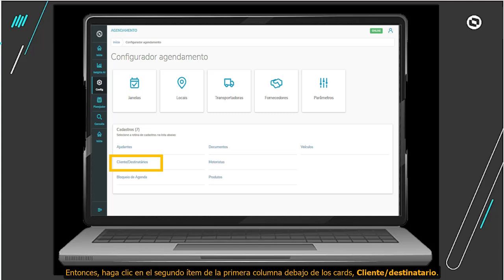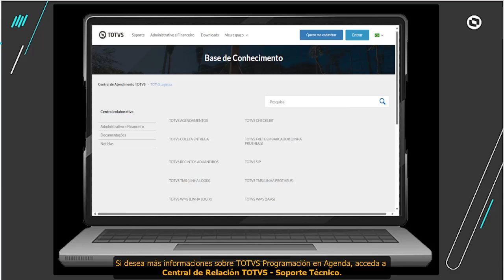How To | Programación en Agenda | Planificador | Etapa 5 - Cómo Crear un Nuevo Cliente/Destinatario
Nesta etapa de TOTVS Programación en Agenda, Planificador, vamos a saber cómo crear un nuevo cliente/destinatario.

EL BRASIL QUE LO HACE
HAZLO CON TOTVS

Visite nuestro sitio web o llame al 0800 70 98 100